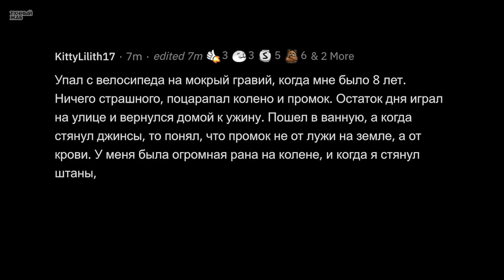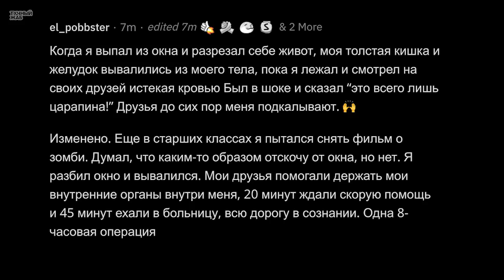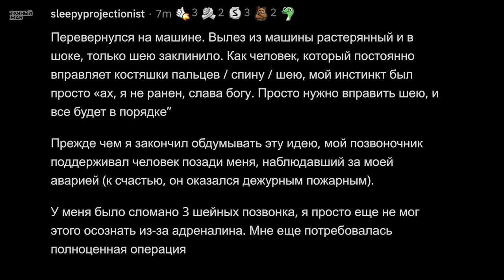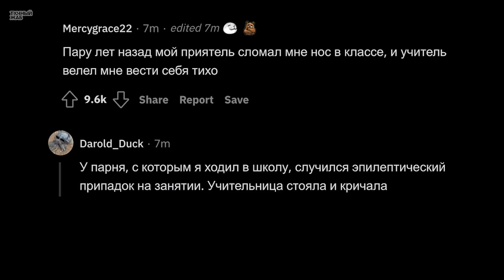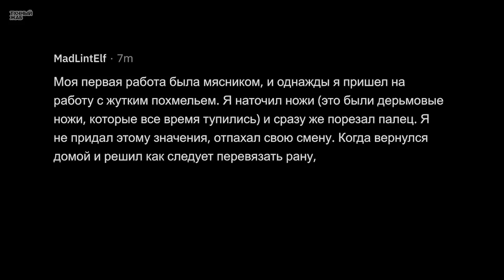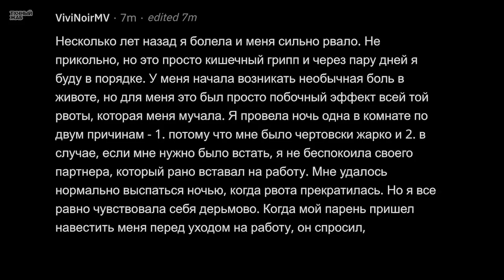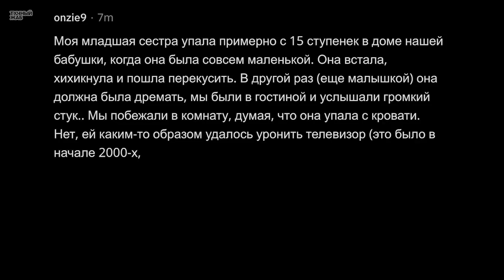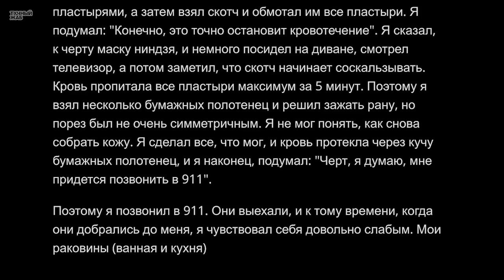Когда Подумал “Это Всего Лишь Царапина!”, А Оказалась Полная Ж#ПА